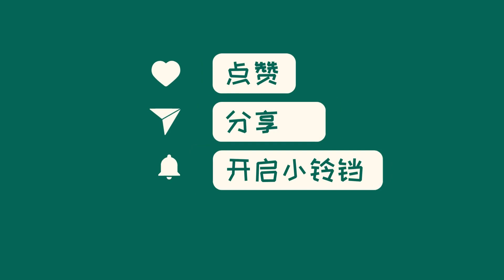中国新闻12月26日17时：“重温习近平总书记10篇新年贺词”系列之五：为改革鼓劲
新华网记者王子晖报道，新华社《学习进行时》栏目推出系列报道《重温习近平总书记十年贺词》，回顾过去十年间的新年贺词，展望未来的发展。习近平总书记在贺词中以平实的语言讲述改革成就，表达了对人民群众最关心的问题的关心，坚定的改革决心，对改革开放的赞扬和信心。40年的改革开放创造了中国奇迹，今天的改革开放依然充满活力，展望未来，新时代的征程将更加辉煌。这次系列报道通过回顾总书记的贺词，让人们看到了改革的伟力和中国的发展奇迹。